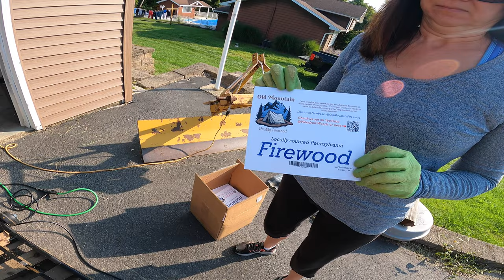#102 Why we need to re-bundle firewood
In this video I have to rebundle my firewood at the customer's request.  I explain why and discuss the process. @KNLFirewood